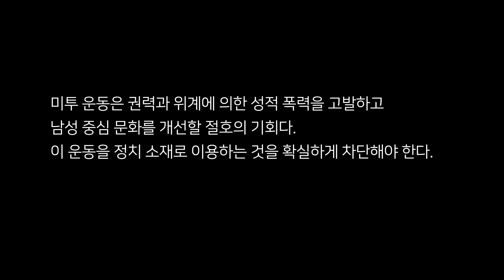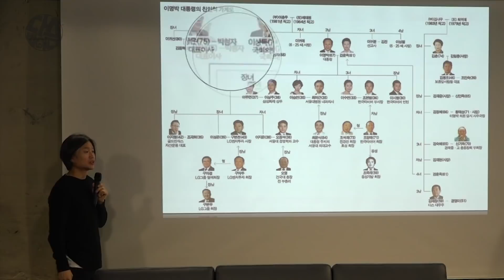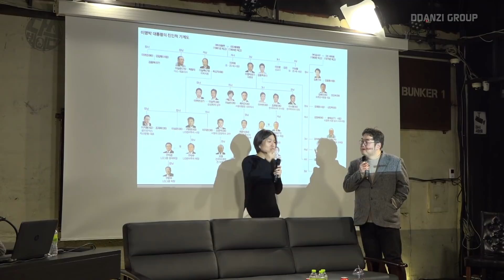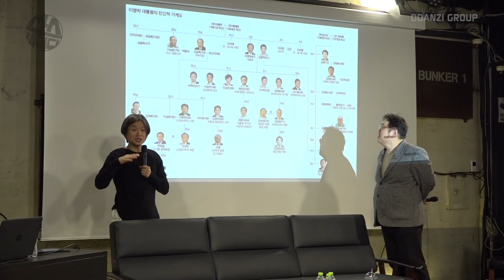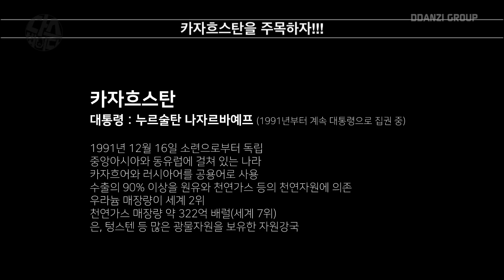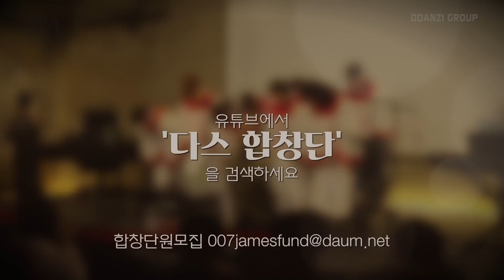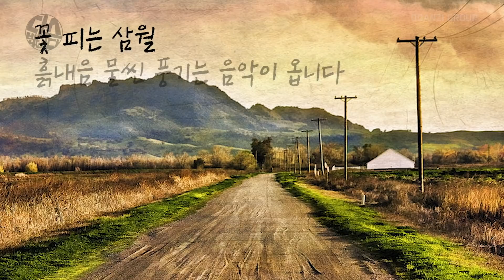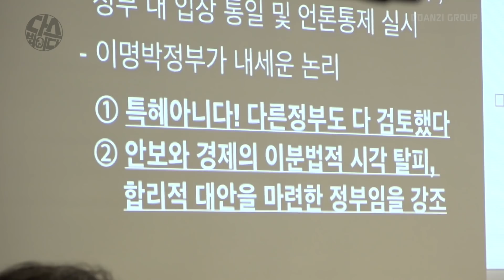김어준의 다스 뵈이다 13회 이명박 가계도 + 청와대의 영업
- 패밀리 비즈니스
- 카자흐스탄 구리왕
- 세일즈맨 MB와 롯데월드